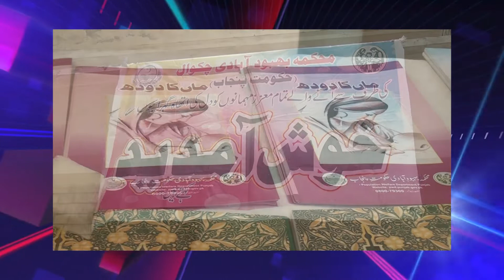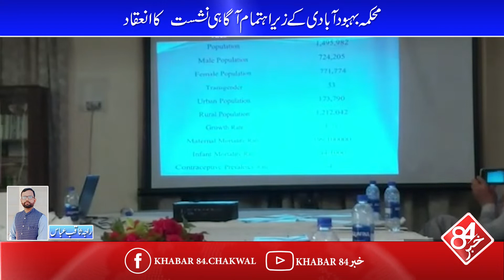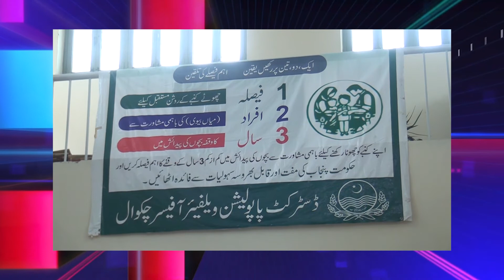Population Welfare Department Chakwal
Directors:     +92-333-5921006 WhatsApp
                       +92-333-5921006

We are constantly working hard on making the “KHABAR84 videos” better and more entertaining for you. We need your constant support to get going. We would love to hear from you.